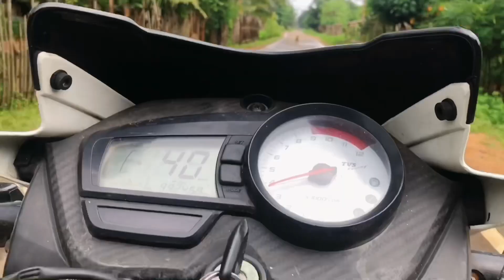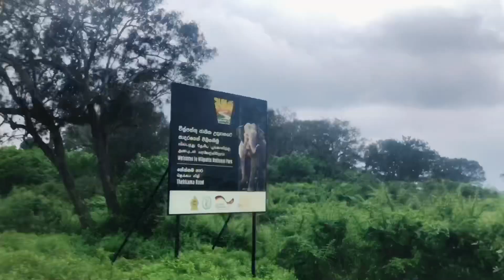Wilpathu National Park Tekkam wild River // overflow in rainydays // Entry Prohibited.